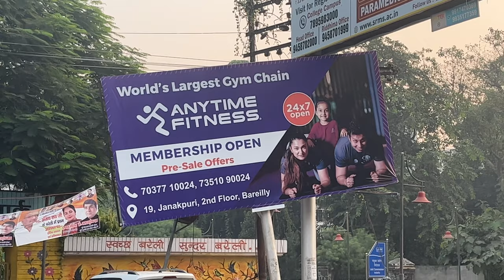Trying the Healthiest Juice In Bareilly | EPIC Reactions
Bareilly ka special juice. Video par pyaar dikhate rehna, lots of love.

Location: Gandhi Udhyan, Rampur Garden, Bareilly
Opens at 6 am

Bareilly Street Food
Old City Bareilly
Biryani Love
Biryani in bareilly
Best Non veg food
Healthy Eating
Eat like a beast
Adnan Ahmed
Adnan Ahmed Fitness
Bareilly
Priyanka Chopra
Food in bareilly
Juice in bareilly